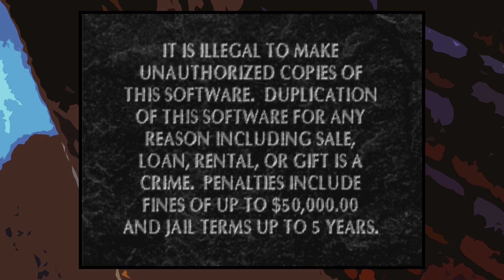Let's Play Zelda's Adventure [German][#16] - Link ist erlöst! (ENDE)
Let's Play Zelda's Adventure [Deutsch][60fps] Part 16

Einmal noch die Schmach ertragen und dann ist diese Reise endlich vorbei. Der letzte Schrein ist ein Witz und so auch der Boss. Bis dann Gannon erscheint, der wenigstens einen besseren Kampf liefert als  der Ganon aus den anderen CD-i-Spielen.

Das Ende ist, wie erwartet, kaum der Rede wert und auch wenn wir Link zu Gesicht bekommen, ist es ernüchternt. Ich jedoch bin nun befreit und habe die komplette Zelda-CD-i Trilogie auf meinem Kanal! Das verursacht irgendwie gemischte Gefühle. :D

Euch allen gebührt Dank! Tapfer habt ihr durchgehalten und mir immer zur Seite gestanden. Vielen Dank für alles und auch wenn es schwer war, hattet ihr hoffentlich etwas Spaß. Bald kommt dann wieder ein anständiges Zelda Let's Play. ;)

Bis dann! Euer lookslikeLink.

INFORMATIONEN:

Philips veröffentlichte das Spiel Zelda's Adventure unabhängig von Nintendo, die lediglich die Lizenzen bereitgestellt hatten. In Zusammenarbeit mit dem Entwickler Viridis entstand so ein großer Misserfolg, was nicht zuletzt auf die großen inhaltlichen und qualitativen Unterschiede zu anderen Titeln der Zelda-Serie zurückzuführen ist. Sowohl die optische Darstellung, die Musik als auch das Gameplay können nur als mangelhaft eingestuft werden.

«Zelda's Adventure»
Action Spiel von Philips Interactive Media (1995)

WICHTIGER HINWEIS:

Zelda's Adventure, sowie die anderen beiden Zelda-Teile für das Philips CD-i werden seit Mitte der 90iger nicht mehr hergestellt und sind aufgrund ihres Misserfolges auch nie wieder in irgendeiner Form veröffentlicht worden. Zu hohen Preisen kann man sie meist nur noch über Auktionen ersteigern, was trotz ihrer Seltenheit nicht zu empfehlen ist.